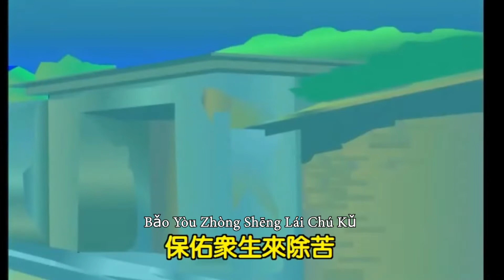Nan Hai Gu Fo Dao Ge (Bodhisatva Avalokitesvara)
南海古佛道歌

南海古佛修道苦　受盡艱難與困苦
越艱越難越受苦　老母封上大佛祖
觀音菩薩大佛祖　到處尋音來救苦
有求必應來化渡　保佑眾生來除苦

南海古佛救世苦　三十二化身處處渡
隨時隨處隨緣渡　無所不慈無不渡
觀音菩薩大佛祖　陪伴老母三曹渡
挽救三曹來出苦　到處顯化到處渡

南海古佛救世苦　大慈大悲大佛祖
大施大捨大幫助　挽救三曹脫地獄